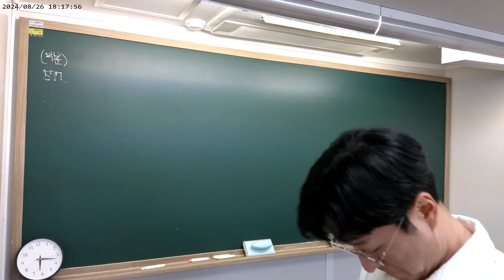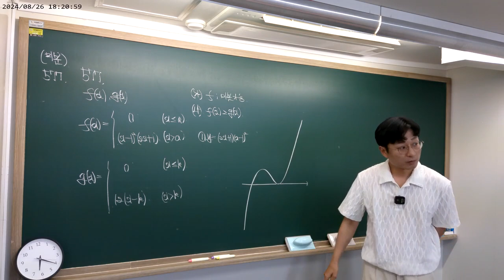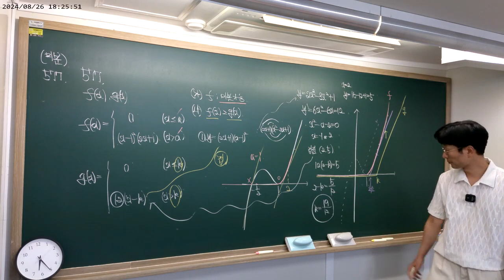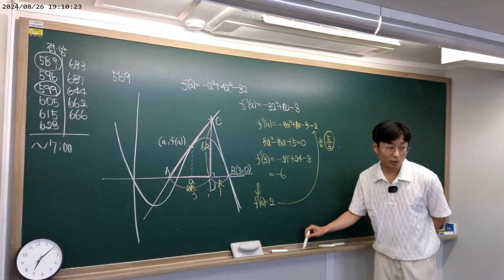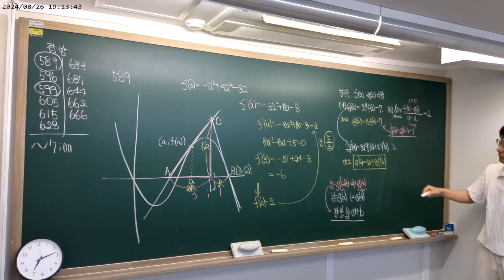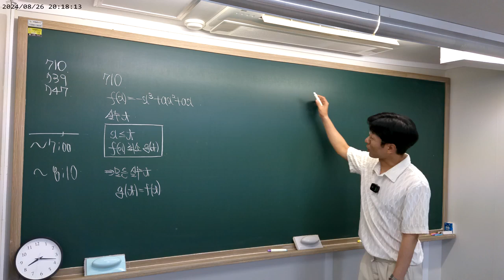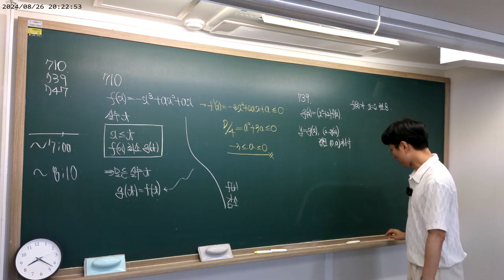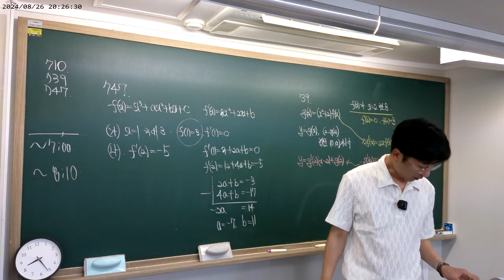2024 08 26 [고2] 월금반 [수2] [마플시너지] 미분 질문 및 접선, 극대극소